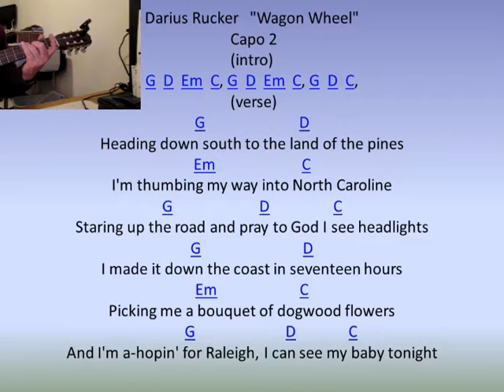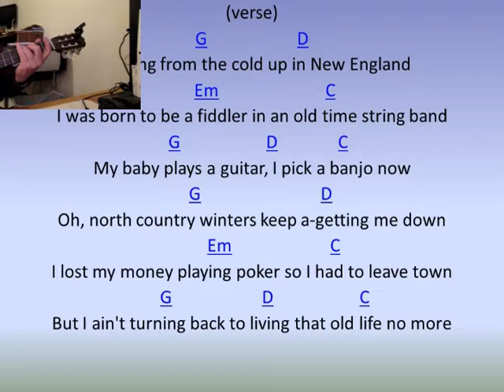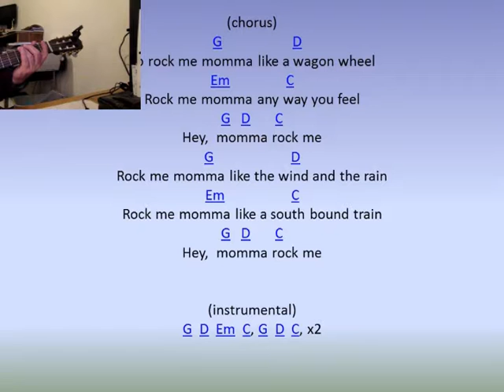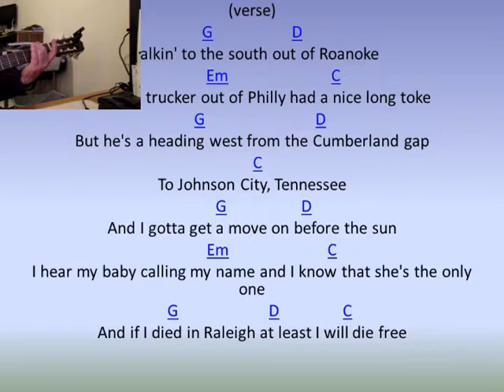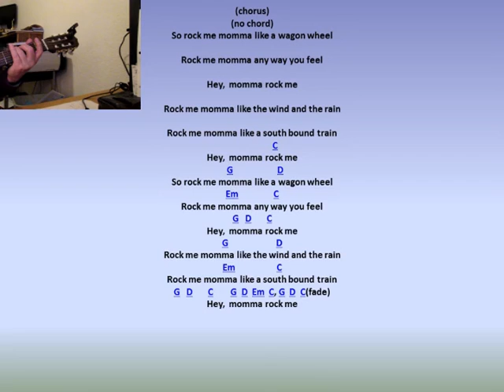"Wagon Wheel" base string cover: Copy of a copy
This is a double copy illustrating base guitar strings as cover.
I used a copy of Darius Rucker video who used Chord Karaoke for "Wagon Wheel."